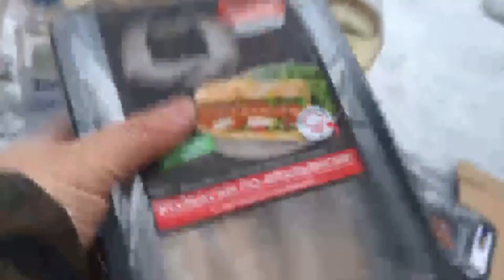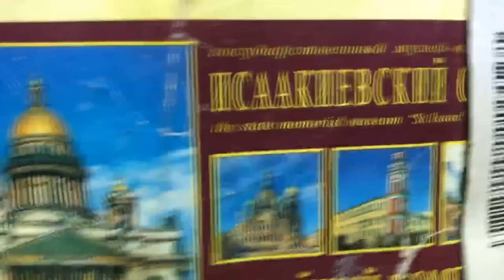Булинг у костра | Нарезка стрима от 6.02.2022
Всем привет, друзья! С вами Volodya Art и в этом видео вы увидите нарезку с моего стрима за 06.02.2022. Приятные посиделки с друзьями в новой локации, шутки, общение и хорошее настроение.